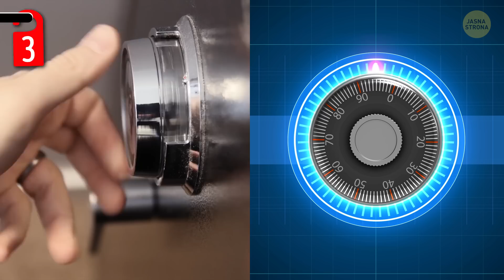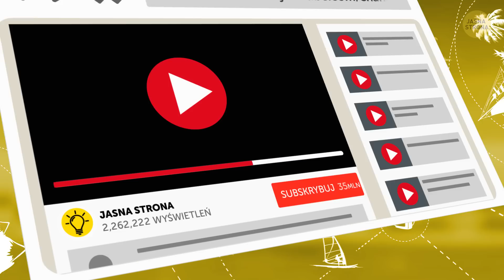Szklanka założona na klamkę drzwi do pokoju uratuje ci życie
Jak być bezpiecznym w podróży? Magazyny, gazety i strony internetowe regularnie publikują listy najbardziej i najmniej bezpiecznych kierunków dla podróżników. W rzeczywistości w każdym kraju na świecie można paść ofiarą napadu lub ataku. Ale gdy nie znacie okolicy, możecie natknąć się na ludzi tylko czekających, żeby was wykorzystać. Zanim wybierzecie się w podróż do innego miasta lub kraju, lepiej z wyprzedzeniem zadbać o własne bezpieczeństwo. Na szczęście jest kilka świetnych trików, które sprawią, że wasze podróże staną się bezpieczne i pozbawione zmartwień. Jeden z nich to założenie szklanki na klamkę drzwi do hotelowego pokoju!

Czas:

Załóżcie szklankę na klamkę 0:41

Ściągnijcie mapy i tłumaczenia, żeby mieć do nich dostęp offline 1:25

Używajcie fałszywego portfela 2:06

Prześlijcie sobie kopie ważnych dokumentów 2:43

Wybierajcie pokój w hotelu na II, III lub IV piętrze 3:17

Powieście tabliczkę „Nie przeszkadzać”, nawet jeśli nie ma was w pokoju 4:02

Przy zameldowaniu nie podawajcie głośno danych osobowych 4:41

Ludzie, zakrywajcie wizjer! 5:18

Nie używajcie hotelowego sejfu 6:08

Unikajcie niezabezpieczonych połączeń internetowych 6:44

Używajcie taksówek z rozwagą 7:52

Streszczenie:

- Wsuńcie szklankę na klamkę drzwi do pokoju hotelowego po wewnętrznej stronie. Dzięki temu, jeśli ktoś naciśnie na klamkę, gdy będziecie spać, szklanka spadnie i ostrzeże was, że drzwi się otworzyły.

- Zanim wyruszycie na wakacje, ściągnijcie sobie tłumaczenie zwrotów z aplikacji językowej. Dzięki temu, jeśli nie będziecie mieli dostępu do Internetu, nadal uda wam się zadać pytanie w stylu „Gdzie jest toaleta?”

- Oprócz zwykłego portfela, używajcie też drugiego „fałszywego”. Możecie do niego nawet włożyć sztuczne pieniądze lub plastikowe karty, żeby wyglądał autentycznie. Jeśli padniecie ofiarą kieszonkowca albo – co gorsza – zostaniecie napadnięci na ulicy, złodziej nie zabierze wam prawdziwego portfela.

- W zamieszaniu podczas podróży łatwo zgubić ważne dokumenty, takie jak prawo jazdy lub paszport. Zdarza się to często, zwłaszcza gdy wyjmujecie je, żeby wylegitymować się przed urzędnikami. Jeśli macie obawy, że możecie zgubić cenne dokumenty, zeskanujcie je i prześlijcie sobie ich kopie mailem.

- Wybór pokoju między drugim a czwartym piętrem oznacza mniejsze ryzyko kradzieży. Złodzieje zazwyczaj celują w pierwsze piętro lub parter, bo łatwiej stamtąd uciec.

- Nawet jeśli nie ma was w pokoju, zawieszka „Nie przeszkadzać” na drzwiach sprawi, że obsługa i potencjalni złodzieje będą myśleć, że jesteście w środku. Możecie posunąć się jeszcze dalej i zostawić cicho włączony telewizor na czas waszej nieobecności.

- Zdarzały się przypadki szpiegowania, a nawet filmowania ludzi przez wizjer! To całkowite naruszenie prywatności! Możecie się zabezpieczyć, zaklejając wizjer w drzwiach do pokoju hotelowego kawałkiem kartki.

- Sejfy w hotelach to doskonała skrytka do bezpiecznego przechowywania biżuterii, pieniędzy i ważnych dokumentów, prawda? Wierzcie lub nie, ale właśnie to miejsce jako pierwsze w pokoju jest okradane przez złodziei.

- W czasie podróży natkniecie się na wiele kawiarni, księgarni i restauracji z otwartym wi-fi. To bardzo wygodne, ale może też być niezwykle niebezpieczne.

- Wsiadając do taksówki na wakacjach, nigdy nie mówcie, że jesteście turystami. Wtedy od razu stajecie się potencjalnym celem! Kierowca może założyć, że nie znacie okolicy i was wykorzysta. Wybierze dłuższą trasę, żebyście więcej zapłacili.